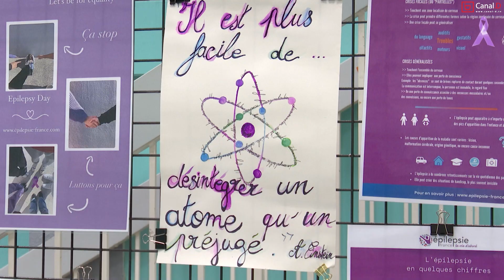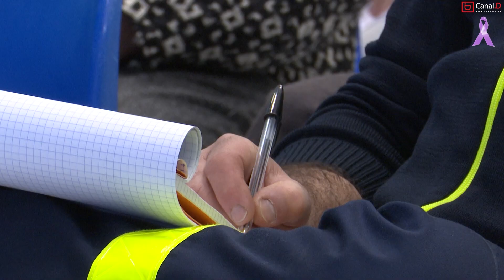Journée internationale de l'Épilepsie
Lancée en 2015, la journée internationale de l'Épilepsie sert de prévention pour sensibiliser sur cette maladie encore trop méconnue.